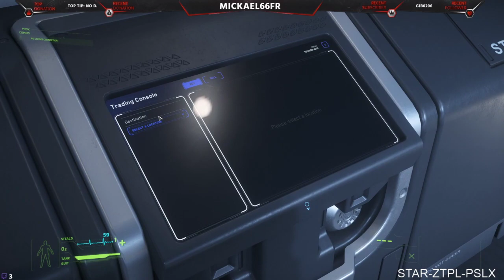[FR] 09/02/2950 Star Citizen Alpha 3.8.1 colis, cargos et minage !